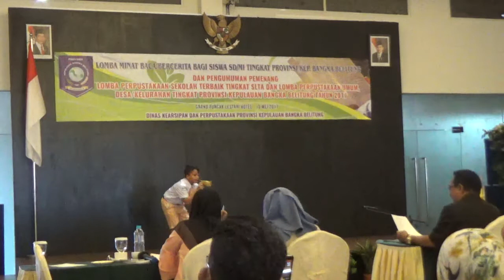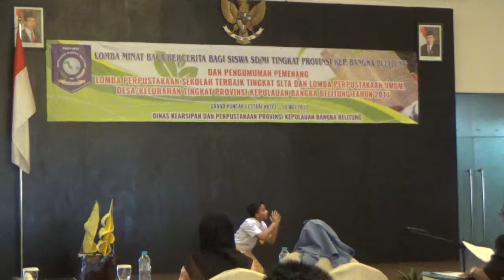Luigi Metric Slootweg (SD Santa Maria Muntok-Bangka Barat) Bercerita Panglima Angin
Lomba Bercerita BPAD Tingkat Provinsi Kep. Bangka Belitung Tahun 2017

Luigi utusan dari Kabupaten Bangka Barat membawakan cerita Panglima Angin di babak penyisihan. Luigi mendapatkan juara 2 dalam kompetisi ini.